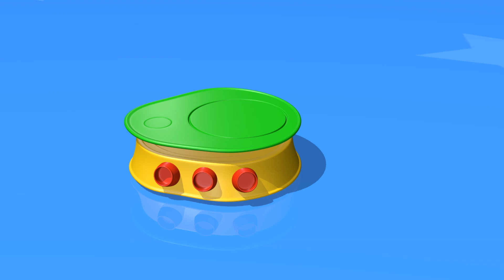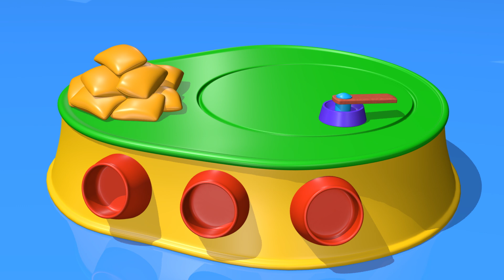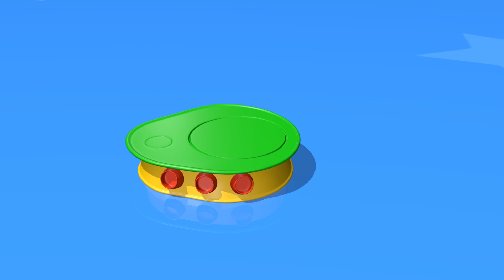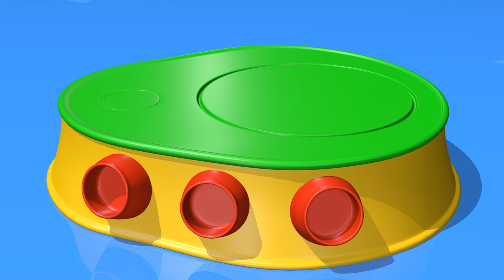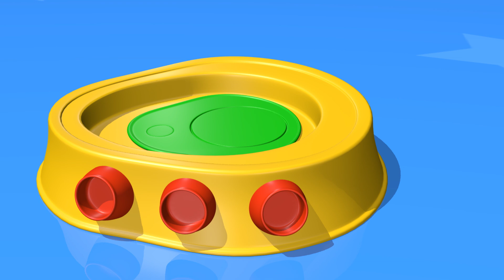Zwierzęta | Osioł | TuTiTu Zwierzęta w języku po polsku